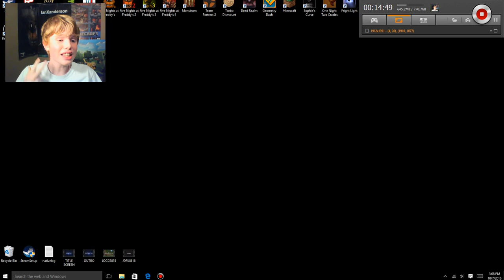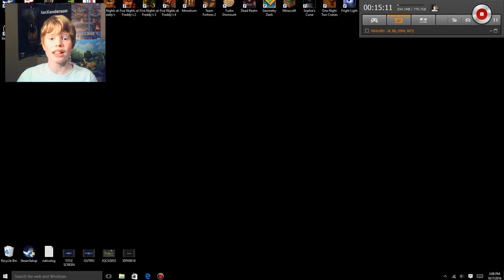SO SCARY, I WANT TO PUT A PENCIL UP MY EYE! | FNaF Sister Location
Try the game out yourself! AND HURRY NOW!